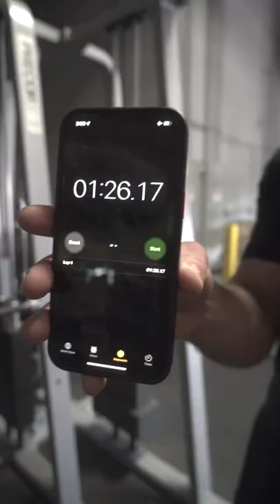Train. Your. Grip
Today, Smelly shows us how to train grip and why it should be trained in the first place.

Created and produced by Mark Bell - Sling Shot Media.